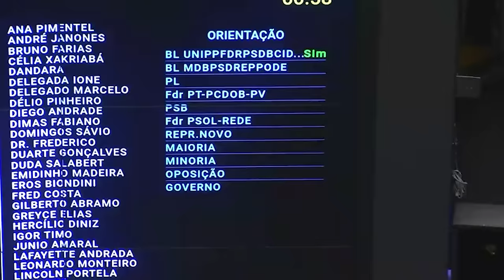Lira PISTOLOU: JABUTI pra taxar as COMPRINHAS ONLINE?